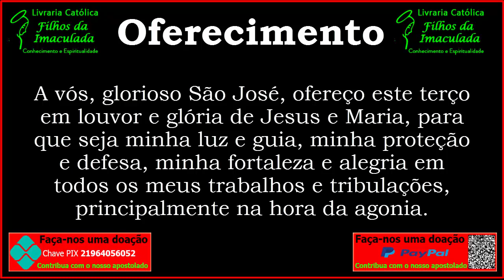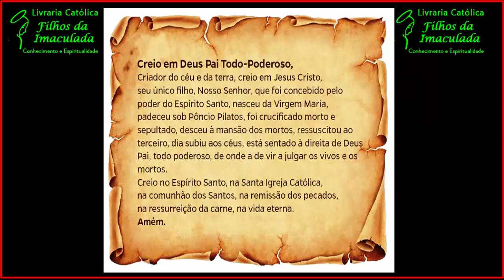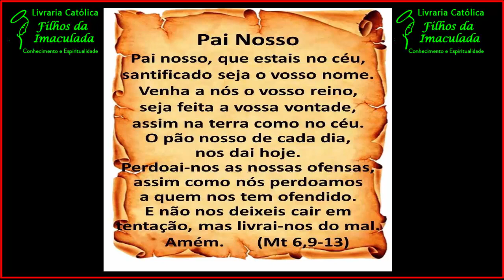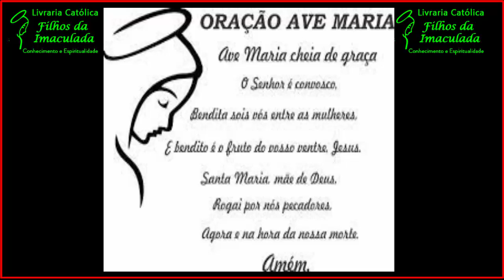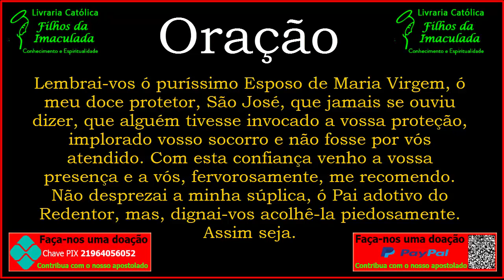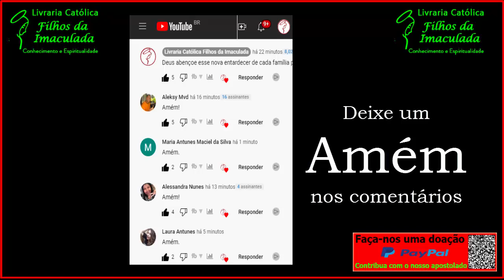𝐓𝐞𝐫ç𝐨 𝐚 𝐒ã𝐨 𝐉𝐨𝐬é - 𝟎𝟗/𝟎𝟖/𝟐𝟎𝟐𝟑 (𝟐𝟎:𝟎𝟎𝐡)